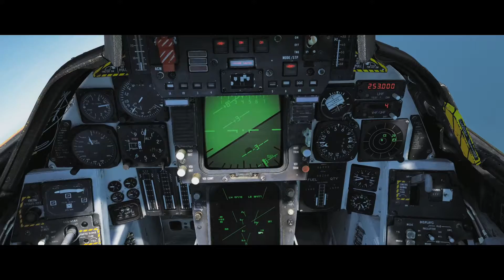DCS Hoggit Georgia at War: Bogies at Angels 107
Turns out the Space Force isn't a bad idea after all